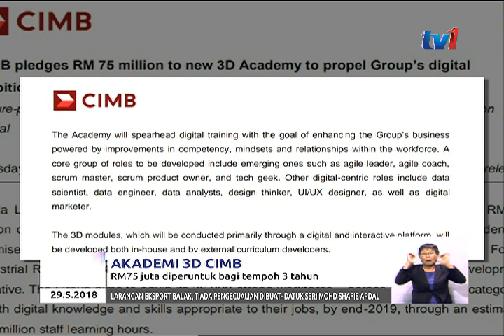AKADEMIK 3D CIMB – RM75 JUTA DIPERUNTUK BAGI TEMPOH 3 TAHUN [29 MEI 2018]